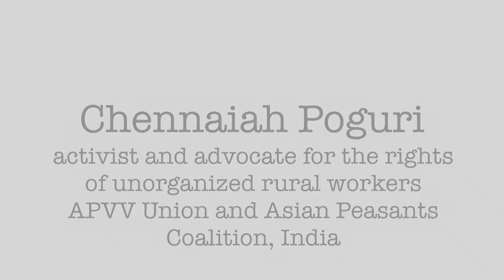Chennaiah Poguri for Wikimania 2016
Chennaiah Poguri, activist and advocate for the rights of unorganized rural workers at APVV Union and the Asian Peasants Coalition (India), answers the following question: in your experience, what are the benefits and the challenges of building up an inclusive and shared knowledge?